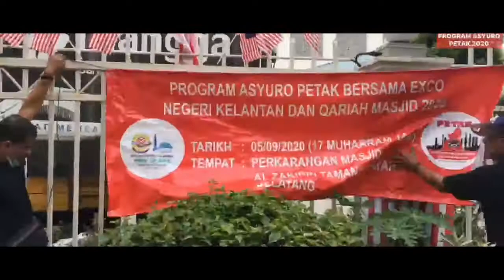PROGRAM ASYURO TAHUNAN PETAK 2020 Part 1